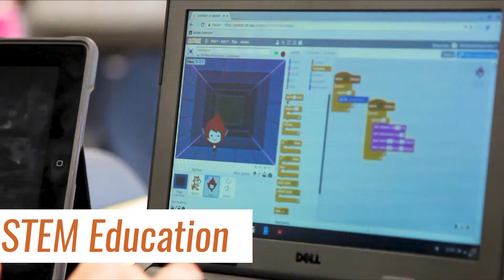GWATA TV – Resources For Growing Companies in NCW : Part 2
Jenny sits down with two GWATA board members. First hear from a member of the Prota Ventures team, Walter Thorn. Then hear from Cheri Kuhn, a professional EOS implementor.